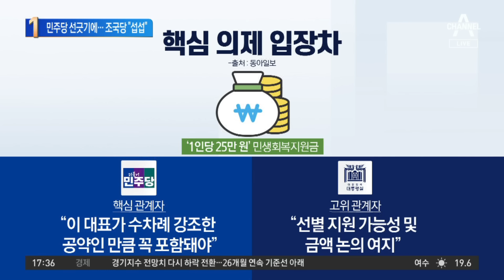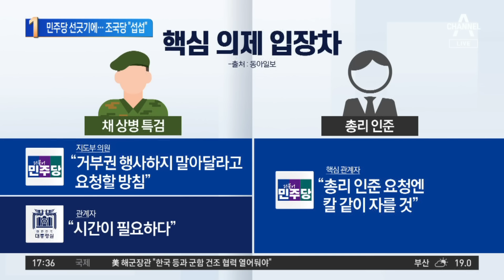민주당 선 긋기에…조국혁신당 “섭섭하다” | 뉴스TOP 10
민주당 선 긋기에…조국혁신당 “섭섭하다”

■ 방송 : 채널A 뉴스 TOP10 (17시 20분~19시)
■ 방송일 : 2024년 4월 24일 (수요일)
■ 진행 : 김종석 앵커
■ 출연 : 김수민 정치평론가, 여선웅 전 청와대 행정관, 최병묵 정치평론가, 허민 문화일보 전임기자

[김종석 앵커]
영수회담 아직 성사 전인 데 있는 그대로 한 번 짚어보겠습니다. 최병묵 위원님. 민주당 이야기는 영수회담은 대통령과 제1 야당 민주당과의 회담이니까 다른 야당 대표와의 만남도 순차적으로 갖지 않겠나 하는 입장이고. 오늘 조국혁신당 측은 민주당의 몇몇 사람들 부정적으로 말씀해 주셔서 안타깝고 섭섭하다. 이재명 대표가 직접 답을 달라고 했는데. 이것이 총선 때는 정권심판론을 함께 했다면 이제 본격적인 기싸움이 시작된 것입니까?